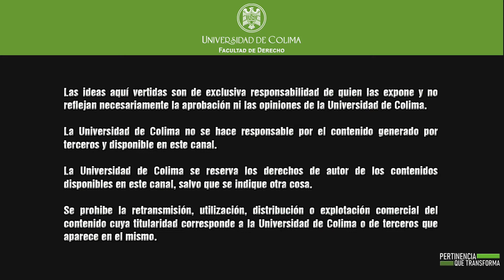DERECHO A LA RADIO. Bioderecho. Dr. José Ramón Salcedo Hernández. Universidad de Murcia, España.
Programa de Radio “DERECHO A LA RADIO”. Tema I: Bioderecho. Entrevistado: Dr. José Ramón Salcedo Hernández, Fundador del Centro de Estudios en Bioderecho, Ética y Salud de la Universidad de Murcia, España. Consultoría Jurídica. Tema II: El derecho de convivencia. Lic. Francisco Javier Mayoral Flores, responsable del Bufete Jurídico de la Facultad de Derecho de la Universidad de Colima. Editorial: Dr. José Ángel Méndez Rivera. Locutores: D. en D. Enoc Francisco Morán Torres, Mtra. Bárbara Mancera Amezcua. Fecha: 26 de mayo de 2021. Transmite:  La Facultad de Derecho de la Universidad de Colima. D. R.